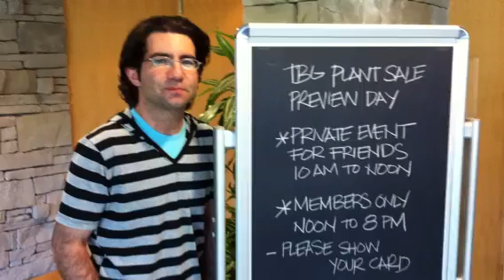Preview plant sale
2012 plant sale